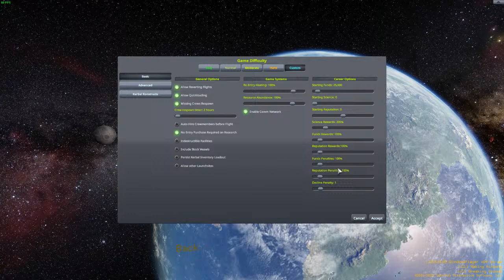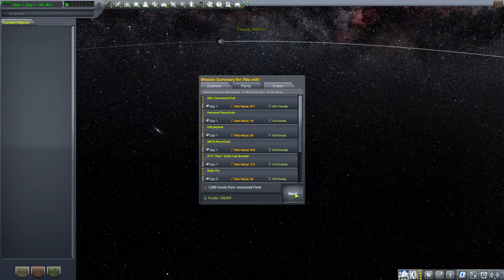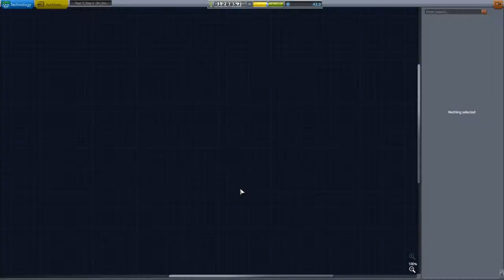Kerbal Space Program: Career Mode